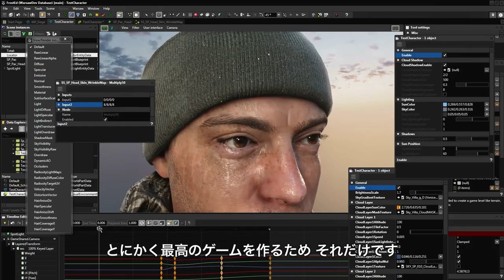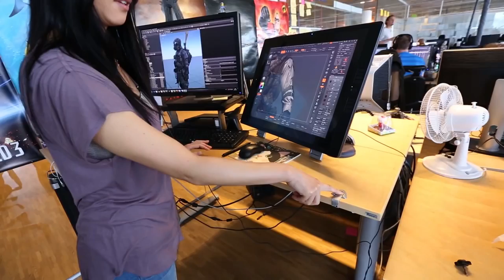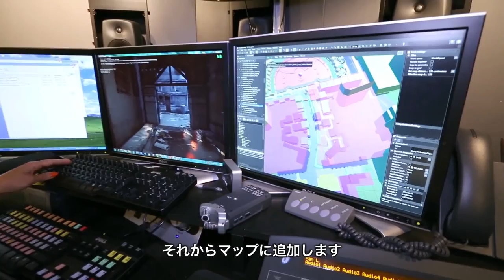Battlefield 4 - MEET WITH DICE (EA/DICE Studios)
Electronic Arts, Inc. (EA) is an American developer, marketer, publisher and distributor of video games headquartered in Redwood City, California, USA. Founded and incorporated on May 28, 1982 by Trip Hawkins, the company was a pioneer of the early home computer games industry and was notable for promoting the designers and programmers responsible for its games. Electronic Arts is the world's third-largest gaming company by revenue after Nintendo and Activision Blizzard.

Currently, EA develops and publishes games under several labels including EA Sports titles, Madden NFL, FIFA, NHL, NCAA Football, NBA Live, and SSX. Other EA labels produce established franchises such as Battlefield, Need for Speed, The Sims, Medal of Honor, Command & Conquer, as well as newer franchises such as Dead Space, Mass Effect, Dragon Age, Army of Two and Star Wars: Knights of the Old Republic, produced in partnership with LucasArts. EA also owns and operates major gaming studios, Tiburon in Orlando, EA Canada in Burnaby, BioWare in Edmonton as well as Montreal and DICE in Sweden.

EA Digital Illusions Creative Entertainment AB (shortened to EA DICE or DICE) is a Swedish video game developer, wholly owned by Electronic Arts. The company is best known for video games such as the Battlefield series and Mirror's Edge.

バトルフィールド4：MEET WITH DICE 〜日本独自取材！BATTLEFIELDシリーズの開発ス
タジ

Battlefield 4 MEET WITH DICE
Battlefield 4 DICE/EA